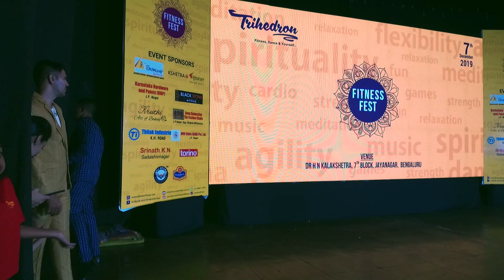Lamberghini I Dance choreo | Trihedron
Watch Team Trihedron groove to Lamberghini  !